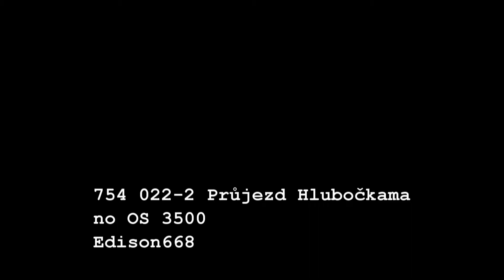754 022-2 Na OS 3500 v Hlubočkách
Video bylo nahráno na youtube cca 10 minut po natočení